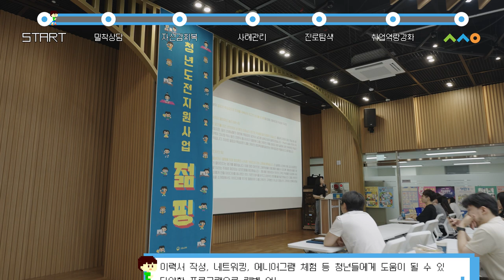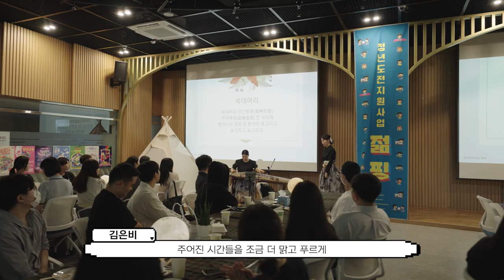젊핑과 함께 자신감 젊핑! 커리어 젊핑!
[청년도전지원사업 젊핑]
혼자 준비하는 취업? 너무 힘들고 지쳤다면? 진로탐색과 취업역량강화의 기회를 동시에!
대구광역시청년센터와 함께 자신감 젊핑! 커리어 젊핑!

청년도전지원사업 젊핑은 청년들을 대상으로 청년의 자신감 회복과 구직의욕 고취를 위한
맞춤형 프로그램을 제공하고 취업 촉진을 지원하는 프로그램입니다 :)
스스로를 더 알아가고 자신감을 회복하고 싶은 청년과 사회로 나가기 전
다양한 이야기와 스킬을 업그레이드하고 싶은 청년들을 환영합니다!